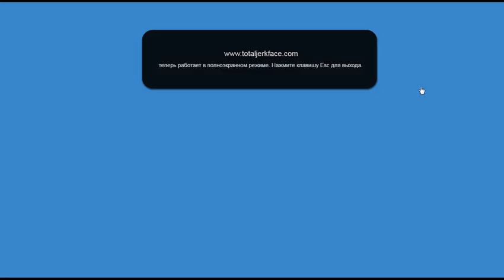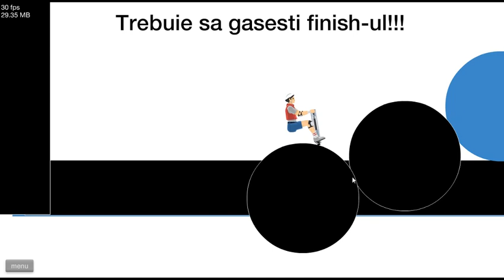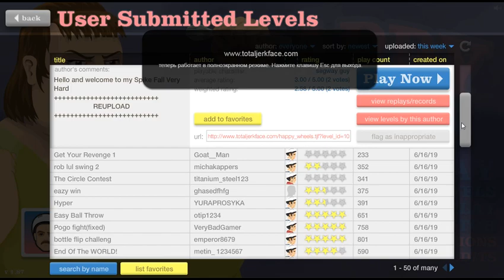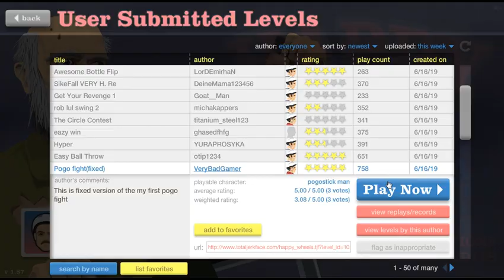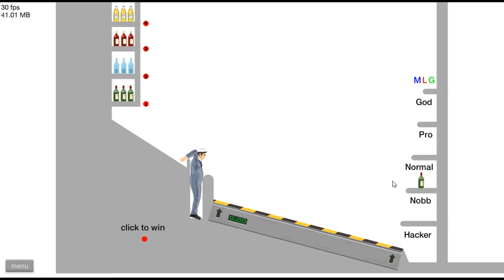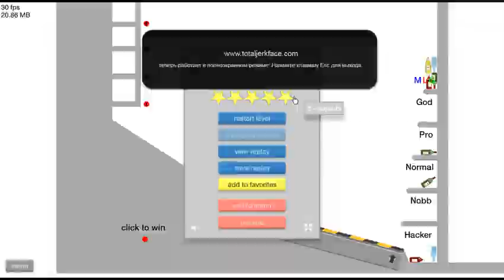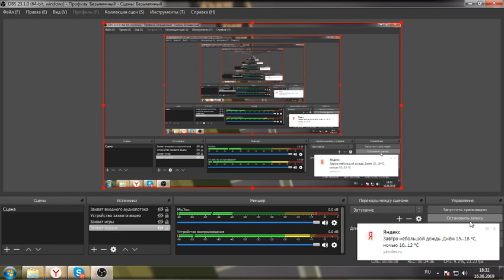Нуб играет в Happy Wheels || Happy Wheels #1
Это первая часть игры в Happy wheels